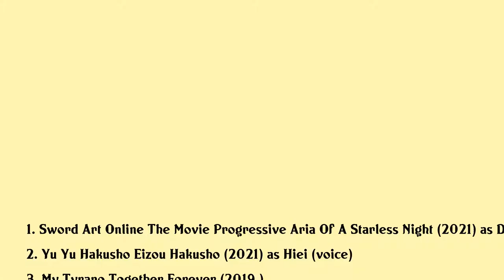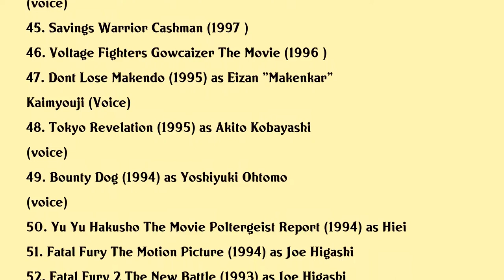Nobuyuki Hiyama Movies list Nobuyuki Hiyama| Filmography of Nobuyuki Hiyama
Nobuyuki Hiyama Full Movies List Filmography of Nobuyuki Hiyama

Latest movies of Nobuyuki Hiyama are:

1. Sword Art Online The Movie Progressive Aria Of A Starless Night
2. Yu Yu Hakusho Eizou Hakusho
3. My Tyrano Together Forever
4. Promare
5. Promare Galo Hen
6. Promare Lio Hen
7. Detective Conan The Fist Of Blue Sapphire
8. Yo Kai Watch Movie 5 Forever Friends
9. Thunderbolt Fantasy The Sword Of Life And Death
10. Code Geass Lelouch Of The Rebellion Initiation
11. Night Is Short Walk On Girl
12. One Piece Film Gold
13. Mobile Suit Gundam The 08th Ms Team Battle In Three Dimensions
14. Kamen Rider Fourze Climax Episode
15. Hackbeyond The World
16. Kamen Rider Fourze The Net Edition Everyone Class Is Here
17. Kamen Rider Fourze Special Bonus Dvd Astroswitch Secret Report
18. High School Of The Dead Ova Drifters Of The Dead
19. Precure All Stars Movie Dx3 Deliver The Future The Rainbow Colored Flower That Connects The World
20. Quiz Magic Academy The Original Animation 2

Complete list of movies acted by Nobuyuki Hiyama are in this video.

Please Comment down your favorite movie of Nobuyuki Hiyama